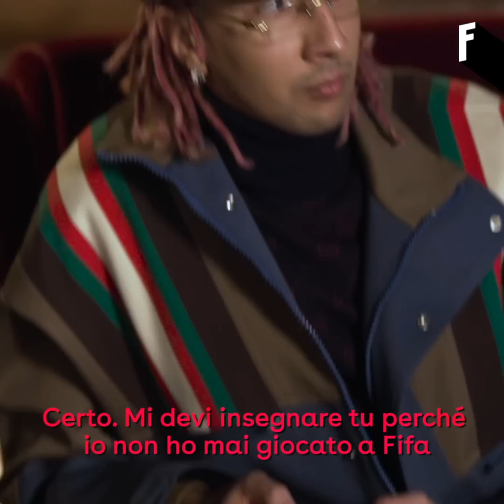La storia di Ghali, dalle prime rime all’ultimo disco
Ghali è uno degli artisti più amati in Italia perché nelle sue canzoni riesce a mettere in rima le sue emozioni in modo diretto e autentico. L’abbiamo incontrato per farci raccontare del momento artistico e personale che sta vivendo